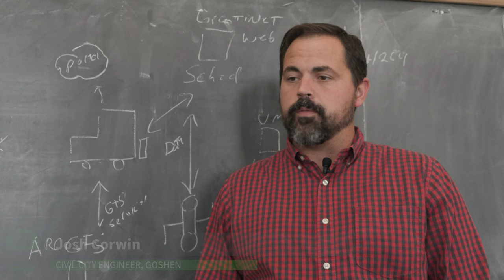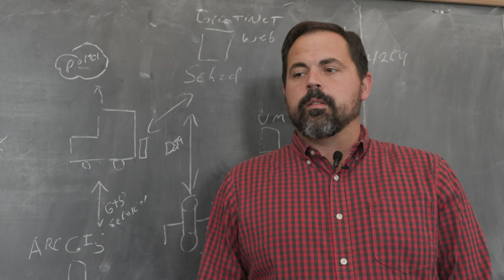Trains are coming, what should you do?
Train safety is an important factor when living in a city with a lot of trains.

91.1 The Globe is WGCS-FM, a nationally recognized award-winning college radio station licensed to the Goshen College Broadcasting Corporation and operated by the Goshen College Communication Department.